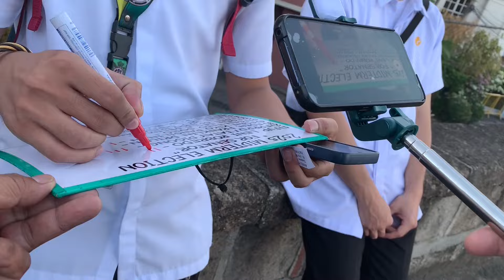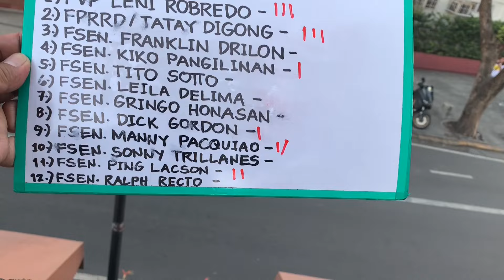OMG! DI NA MAPIGILAN! KABATAANG ESTUDYANTE PUMILI NA! KALYE SURVEY MIDTERM ELECTION 2025!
Muli kaming nag colab ni Las Swerte Channel at pinuntahan namin ang Baluarte San Andres, Intramuros, Manila. At aming nakalap na mainterbyu ay mga estudyante muli. Kaya naman samahan nyo kami at tapusing panuorin ang videong ito. MORE POWER AND GOD BLESS PO SA ATING LAHAT.

Ang videong ito ay ginawa ng maayus na walang halong pananakit o paninira sa kasalukuyan at sa nakalipas na gobyerno. Tanging mga opinyon lamang ng lahat na aming naiinterbyu ag nais naming iparating sa ating mga kababayan. Maraming salamat po sa suporta sa aming munting channel.